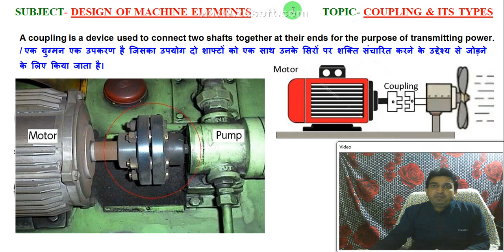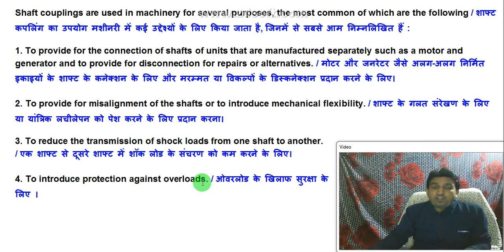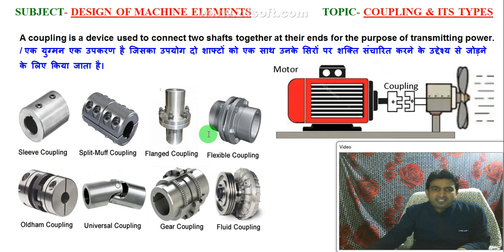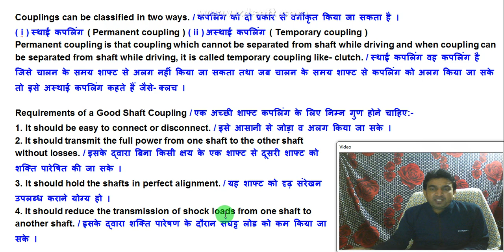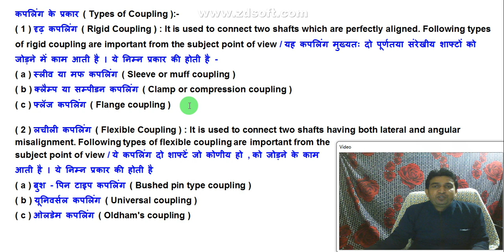what is coupling and types of coupling || coupling in hindi